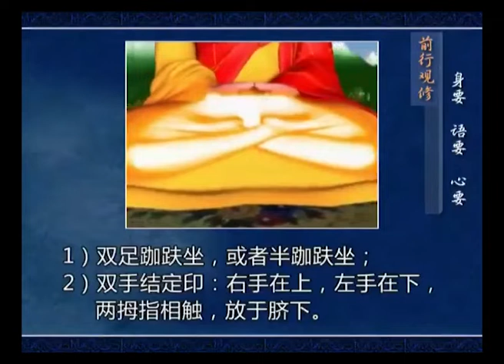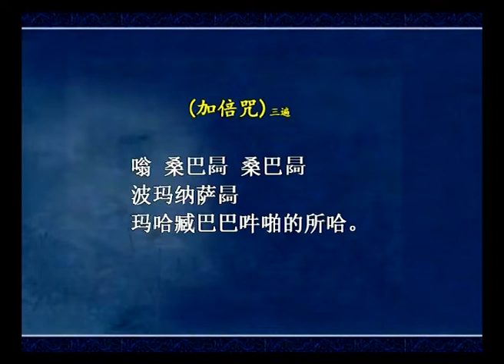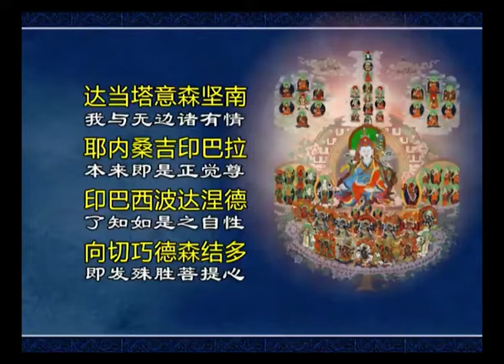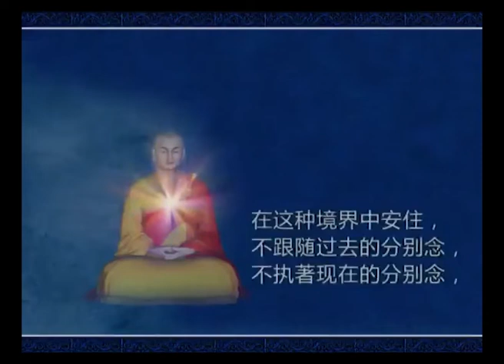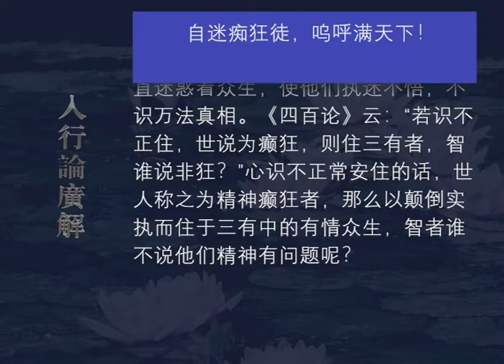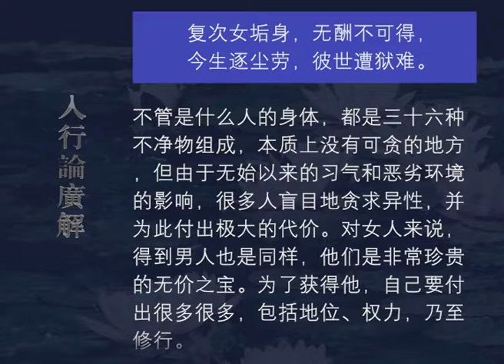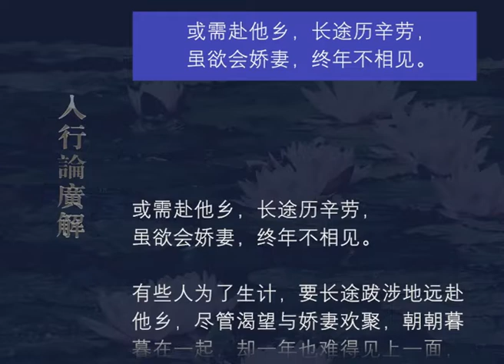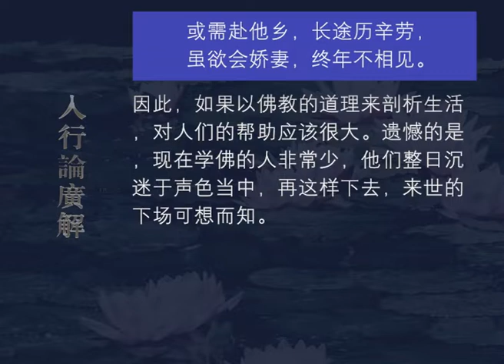入行论广解126 观修